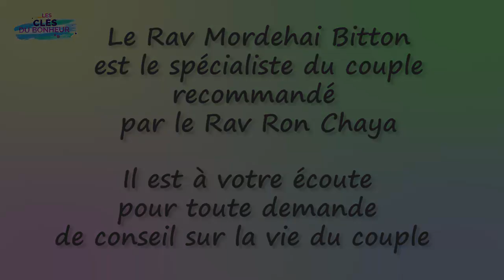Couple : Les clés de la richesse - RAV BITTON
"Ouvre-moi la porte, toi qui as la clé, de la grande"... Richesse
La maison, notre cocon familial, est l'endroit dans lequel on laisse s'exprimer les vrais aspects de notre personnalité. C'est justement chez nous que nos traits de caractère sont mis à plus rude épreuve. Comment arriver à canaliser les altercations ou contrôler cette colère qui monte. Voici quelques outils indispensables pour un bon chalom baït (l’harmonie dans le couple).

Le numéro français du Rav Bitton : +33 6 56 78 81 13 (Appel & SMS uniquement)

Pour toute demande de contact, vous pouvez :
Le Rav Bitton est le spécialiste du couple recommandé par le Rav Chaya.

Cliquez sur le lien être en contact direct WhatsApp avec le  Rav Ron Chaya